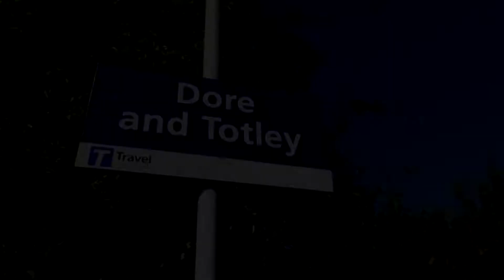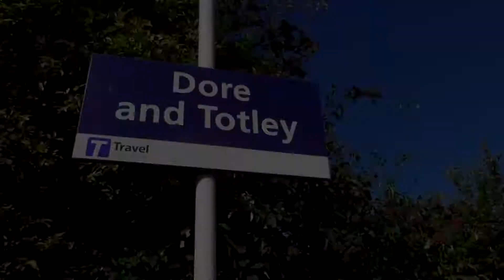Dore And Totley Station 5/9/18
The Stations from Our three day run around the North again! How many times do I have to write about the North! We start our day off in Lancaster to get the Heysham Port Service, second time lucky! We then head over to the Goole To Knottingley Line to finish that off completely! On our second day we do a massive circle around Sheffield and continue with the Hope Valley Line and Slaithwaite! On our third day we do a few stations on the Liverpool to Manchester line via Warrington Central which is now a work in progress!